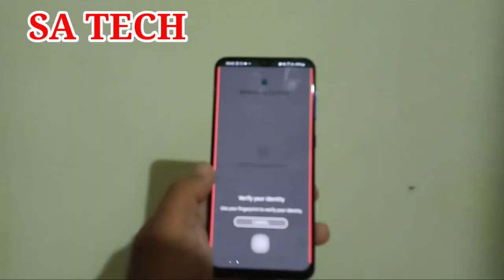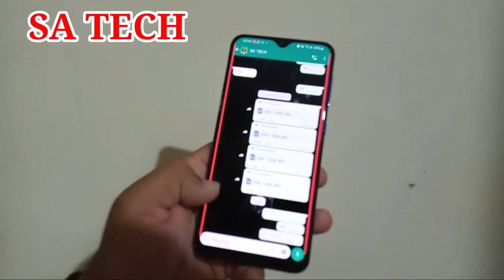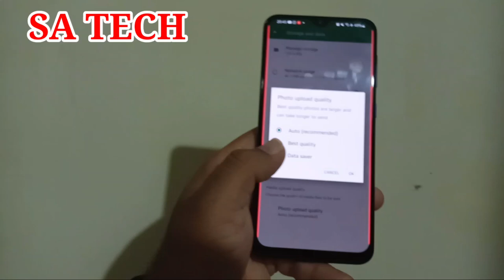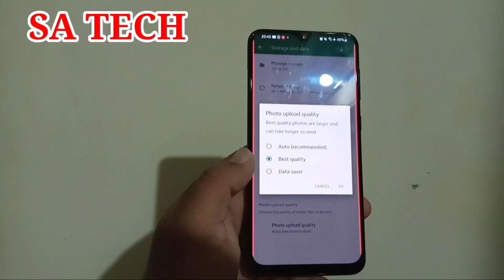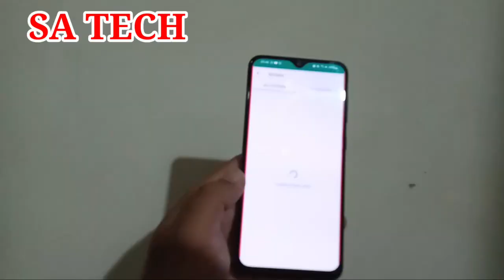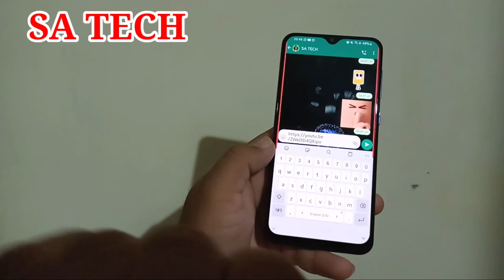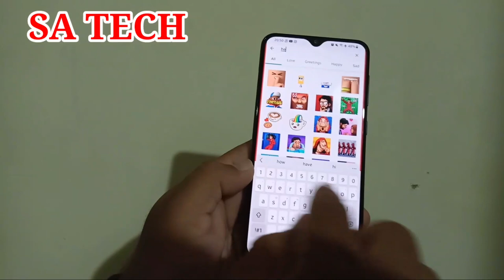5 New Features in Whatsapp 2021,Cool New Features In Whatsapp,Whatsapp Latest New Features 2021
In this video I Describe about 5 New Features in Whatsapp